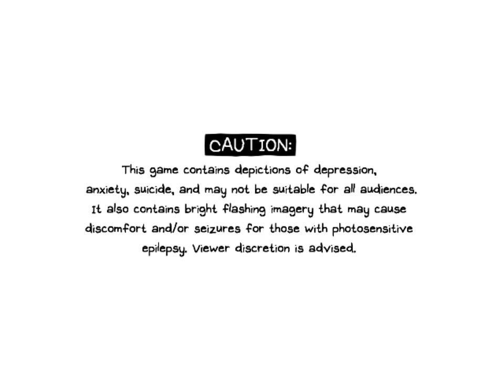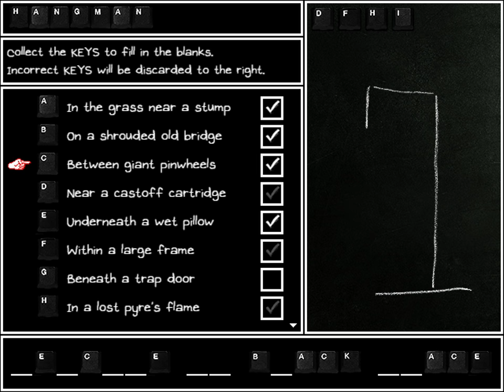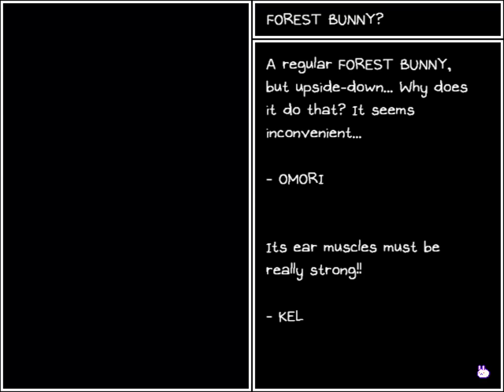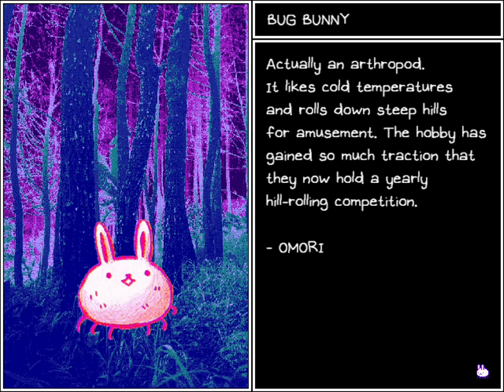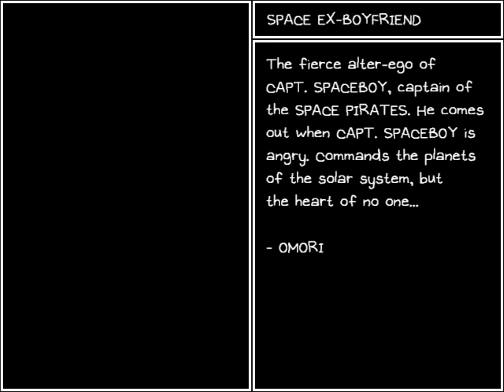Searching For SECRETS... in Omori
Thanks for reading. :) hanging out with sprout moles